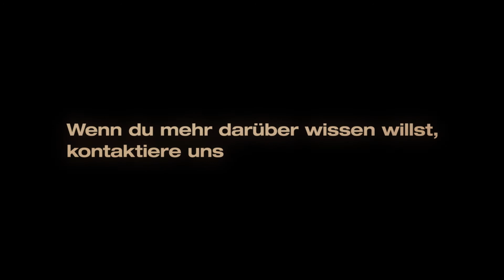Der Kampf in mir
“Der größte Sieg ist der Sieg über sich selbst“ Cicero

Selbst im ständigen Kampf mit unserer Unvollkommenheit versagen wir. Niemand ist perfekt, und jeder kann sich irren. Aber das bedeutet nicht, dass es keinen Ausweg gibt, und du für immer aufgeben musst. Im Gegenteil, es gibt immer einen Ausweg, das wichtigste ist zu wissen, wen man um Hilfe rufen kann. Die Antwort auf diese Frage findest Du in unserem Video.